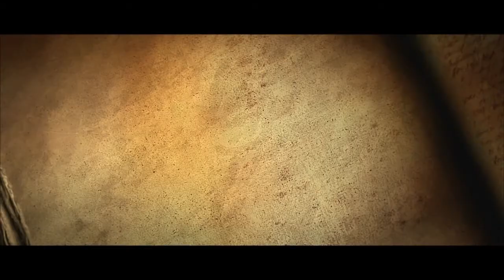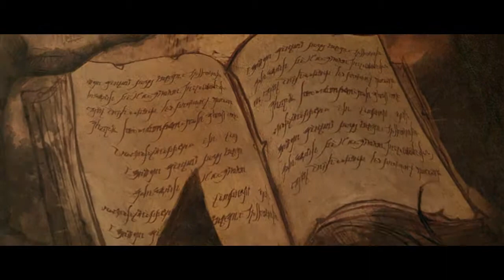Let's play Diablo III Reaper of Souls épisode 1 "Trois hommes VS le Mal"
Voici le début d'un petit let's play sur Diablo III